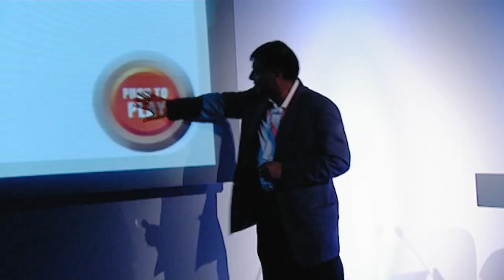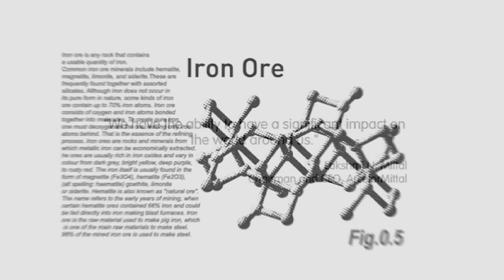ArcelorMittal - Our culture